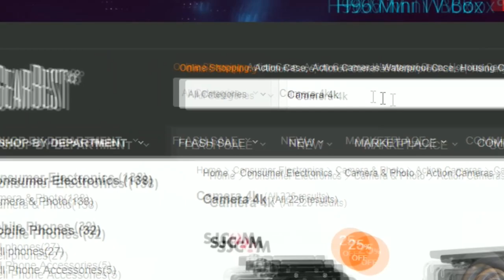VOLTAMOS AO PASSADO NOVAMENTE! | FARMING SIMULATOR 2013 #42 [PT-BR]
Série: Do Passado ao Futuro - Farming Simulator 2013
Episódio:42

Rudarvalte Gamer - Farming Simulator 2013 Gameplay em Português PT-BR